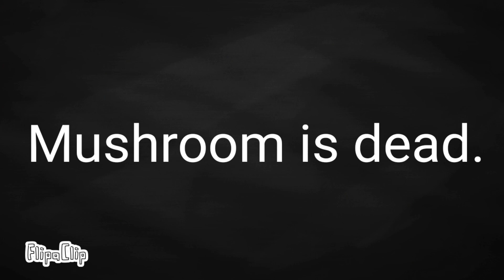my old animations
yea i love these animations